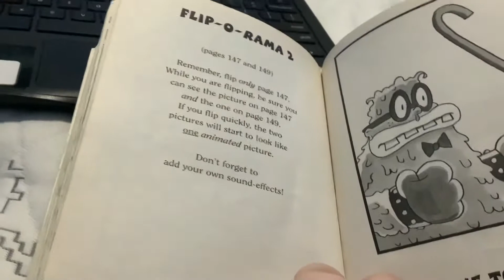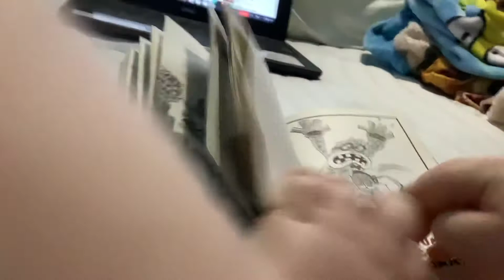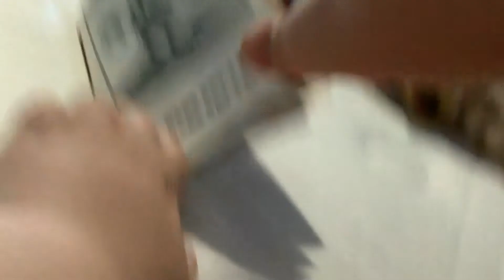Captain Underpants Chapter 24 The Incredibly Graphic Violence Chapter Part 2 in Flip O Rama